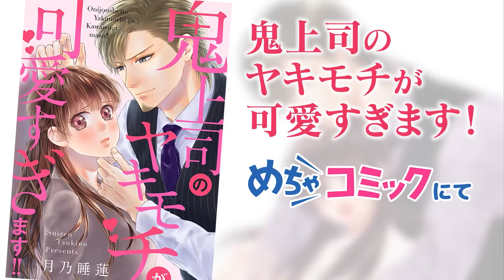【恋愛漫画】奥手女子な私が男性に告白!? 強面イケメンに時々される優しい仕草に胸キュン♡「鬼上司のヤキモチが可愛すぎます!!」#1【無料・めちゃコミック・こみっちゃ！】【塩男子・オフィスラブ】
『鬼上司のヤキモチが可愛すぎます!!』©月乃睡蓮 ／めちゃコミックオリジナル

‹あらすじ›
「キスマークって知ってるか?虫よけ効果抜群だからな」新人社員・野花清子は、一見遊び人風だが仕事の“鬼”・黒木部長にひそかに片想中。しかしミスが多い清子はいつも黒木に怒られっぱなしで、到底、黒木に告白することなんてできずにいた。そんな中、清子は仲間に迷惑をかけるようなミスをしてしまい、いよいよ退職を決意する。『辞める前なら‥』と清子は黒木に勢いで告白!すると黒木からまさかの返事が。「お前とつきあう」――てっきり口だけのビジネス彼氏と思いきや、黒木部長の彼氏っぷりは、独占欲強めの“本格派”で――!?

‹キャスト›
●清子　　　南波 栞
●黒木　　　清里 孝也
●神園　　　浅木 俊之
●中原主任　谷崎 ほの花

めちゃコミック 鬼上司のヤキモチが可愛すぎます!!